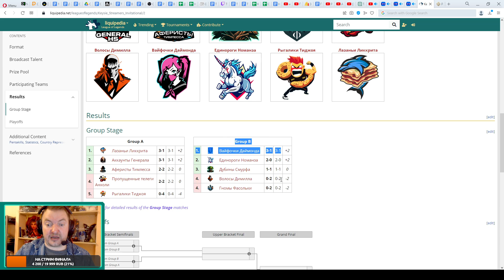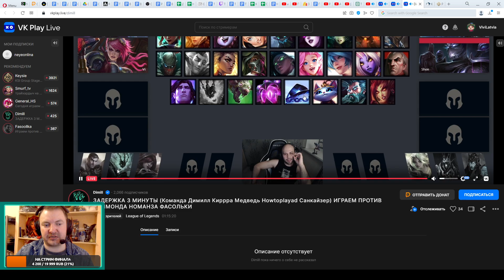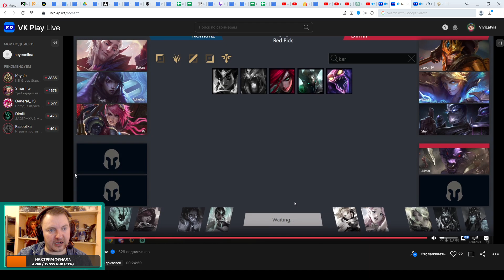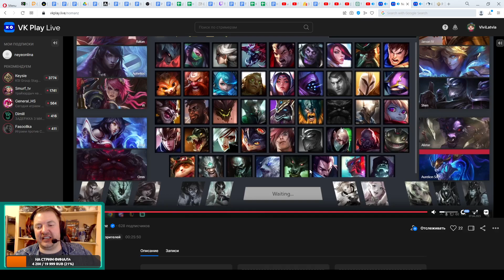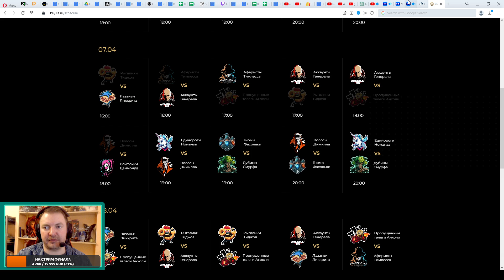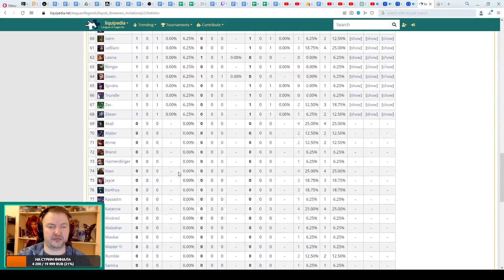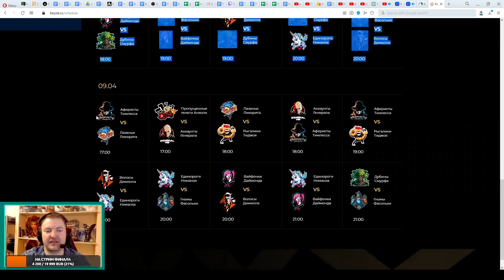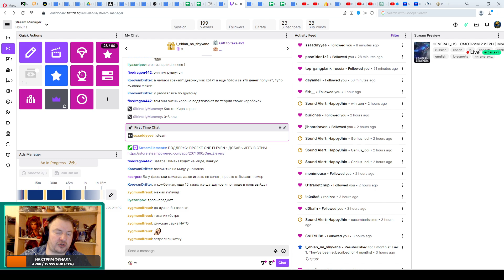DIMILL против NOMANZ | KSI Турнир Лига Легенд | League of Legends